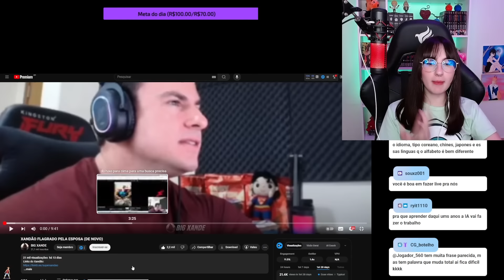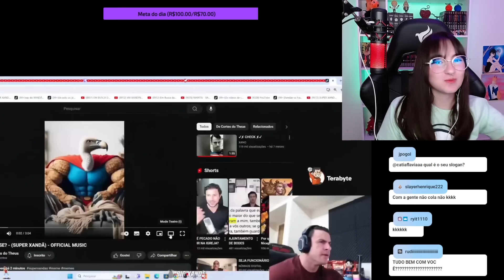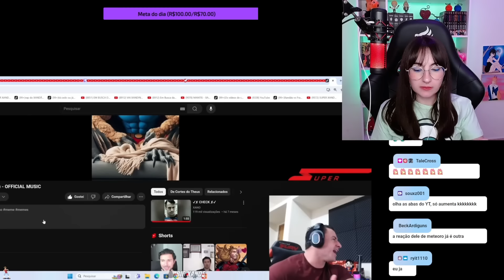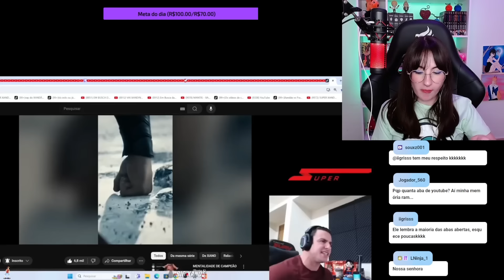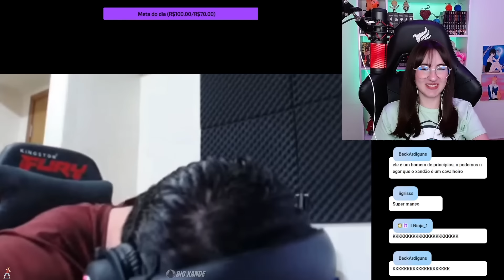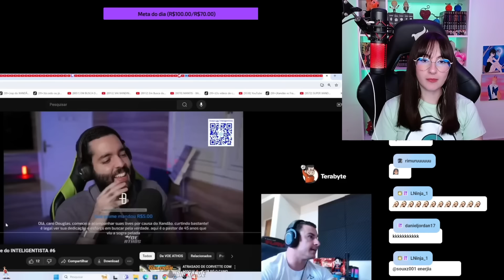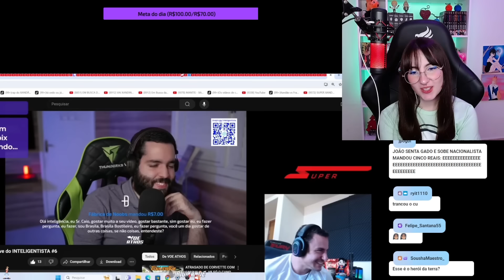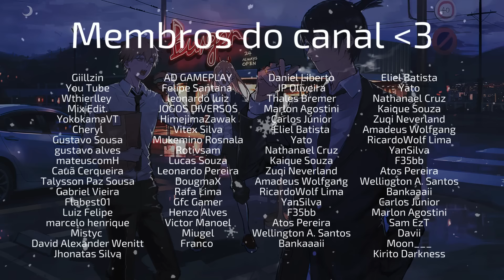XANDÃO FLAGRADO PELA ESPOSA (DE NOVO) | Cátia reage